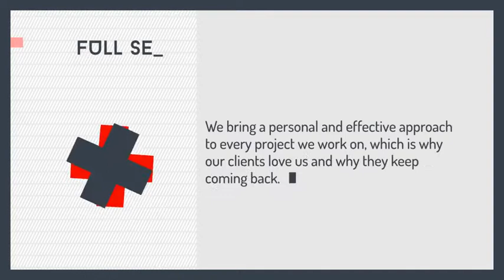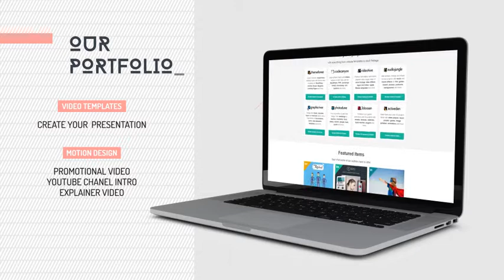Digital Makeover Universal Presentation | After Effects template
Last Update: 2 June 15
Created: 2 June 15
After Effects Version: CS5.5, CS6, CC, CC 2014
Files Included: After Effects Project Files
Length: 1:20
Resolution: 1920x1080
File Size: 85mb
Category: (openers)

Description: This is an Adobe After Effects Project Template made for your useful presentation promo for your company, website, App Trailer or product. Good for internet, tv mobile and outdoor campaigns. The project is created to be very easy customized After Effects CS5.5, CS6, CC and CC 2014 compatible Full HD (1920x1080) resolution Duration : 1:20 min. Easily to edit Works for all language of after effects. No plugins required Video tutorial file included. Background Images Included...